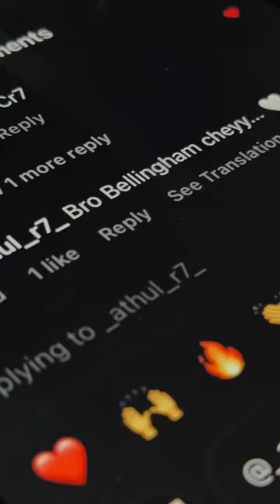⚽️⚰️ art judebellingham realmadrid belligol football artwork